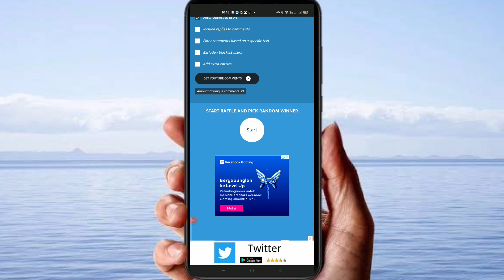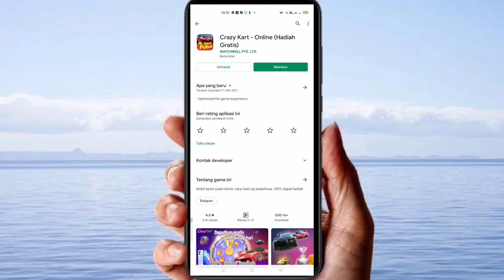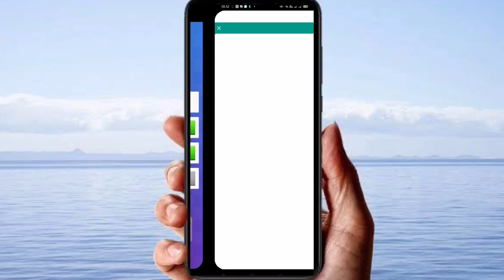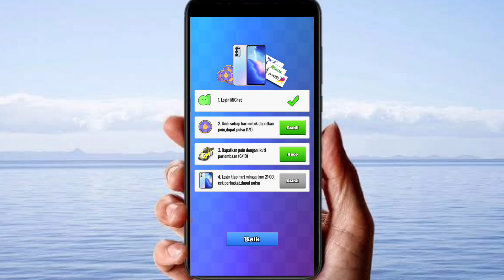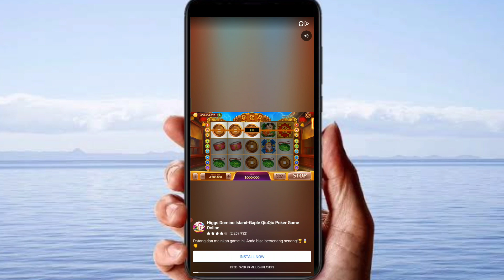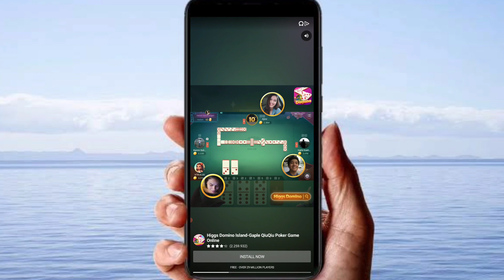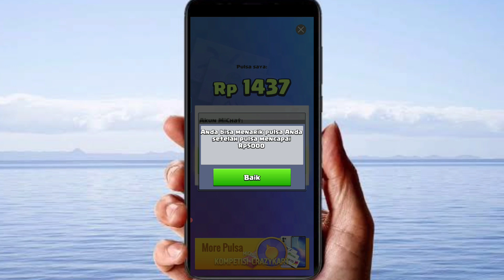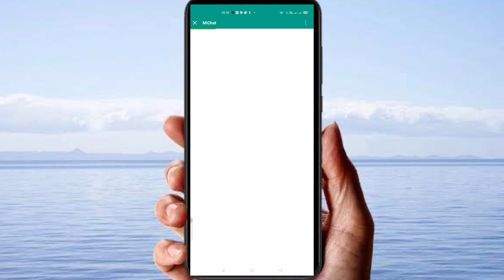Bisa dapat Pulsa gan Handphone || GAME PENGHASIL UANG terbukti membayar